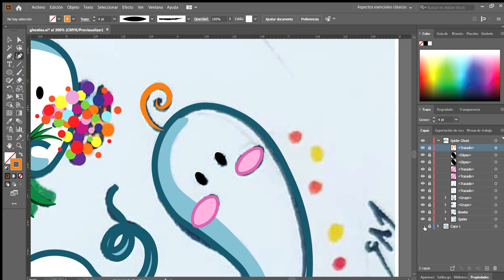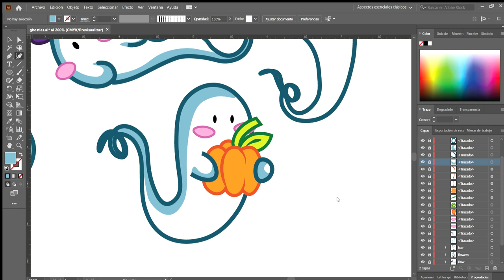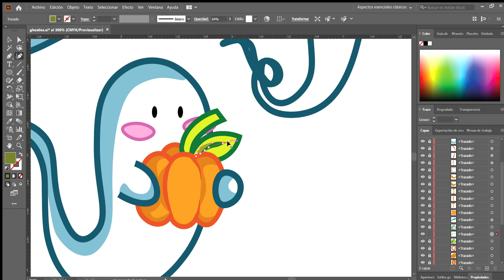Making of kawaii ghosts Illustrator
Quick preview of my latest kawaii ghosts!!